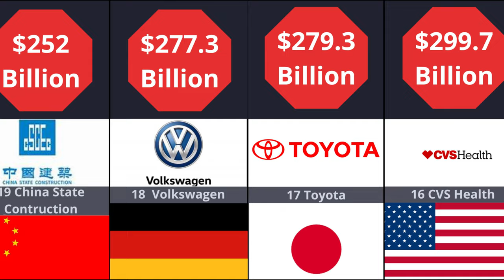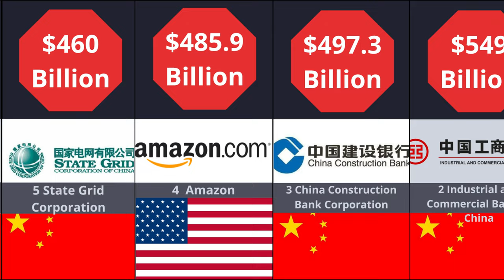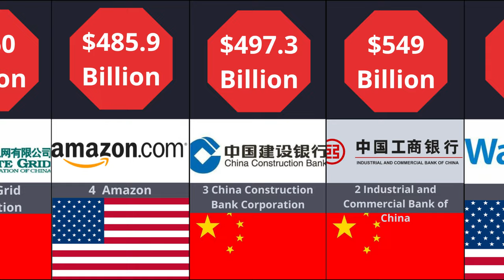Top 20 Richest Companies in the World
In this video you'll see a list Richest Companies